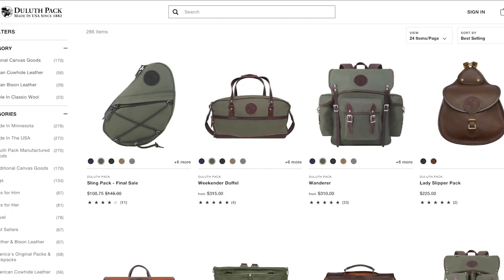Duluth Pack's 141-Year Success Story: CEO Exclusive Interview + Epic Birthday Sale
Check out my exclusive interview with Tom Sega, the CEO of Duluth Pack.

Duluth Pack is an amazing American manufacturer of outdoor gear and packs, primarily made from waxed canvas and leather. They are celebrating their 141st birthday today with a huge sale on their website! Go show your support using the links below if you like what you see from Duluth Pack.